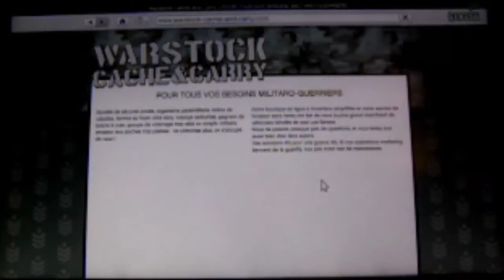Gta 5 le camion rare (FR/QC)